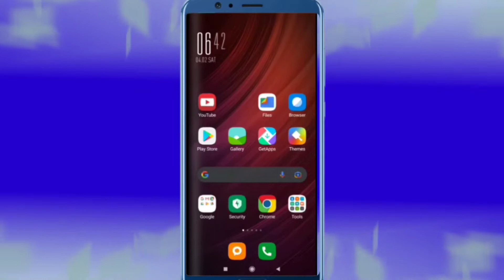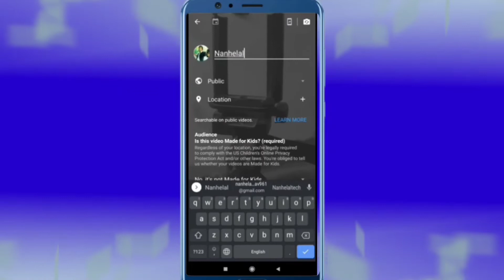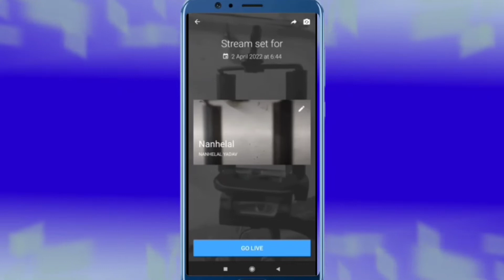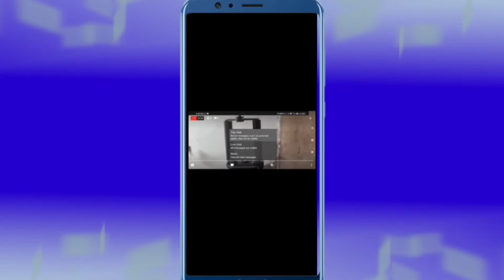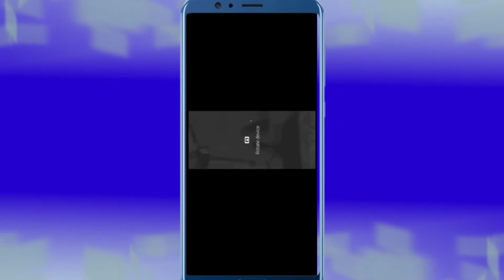YouTube Per Mobile Se Live Kaise Aaye || how to get Live from mobile on youtube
how to get Live from mobile on youtube

mobile YouTube channel per mobile se life histry kaise karen

hello doston is video mein bataya gaya hai ki aap apne YouTube channel per pahli bar live Kaise a sakte hain